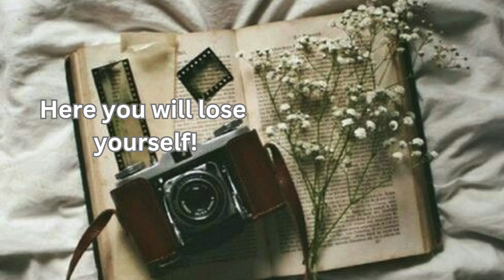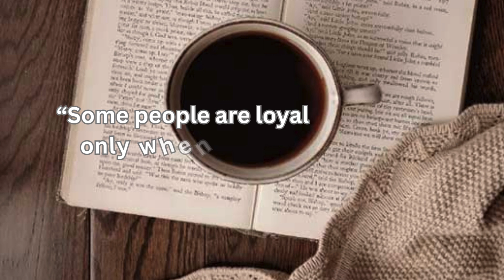Aesthetic video Caption and Quotes for Instagram